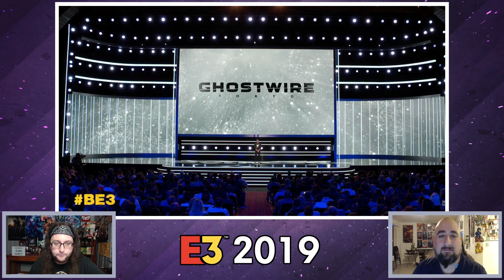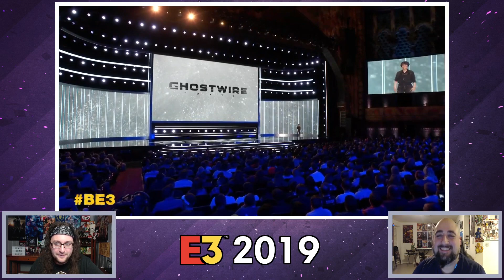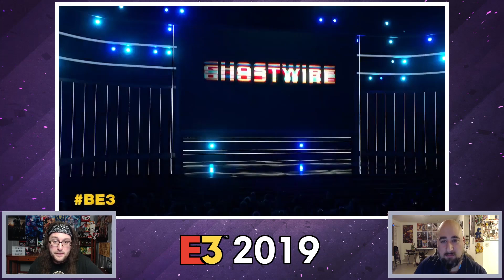Ghostwire Tokyo E3 2019 Trailer Reaction (Ikumi Nakamura)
Join Bryan and Frank from Level Down Games as they react to the Ghostwire Tokyo E3 2019 Trailer, which was broadcast LIVE on June 9, 2019 as part of the Bethesda Press Conference.
Want more from Level Down Games? We can also be found across social media and various places. Check us out everywhere and be sure to follow and say hello!

Level Down Games is entirely self-funded as a passion project.

**Music Credit**
◘The music typically played throughout our videos is credited to and copyright by Dance With The Dead
◘Check them out on Bandcamp, Spotify, YouTube, Soundcloud, Amazon, iTunes, and pretty much wherever you can find music
◘This music is used with permission from the band distinctly given to Level Down Games